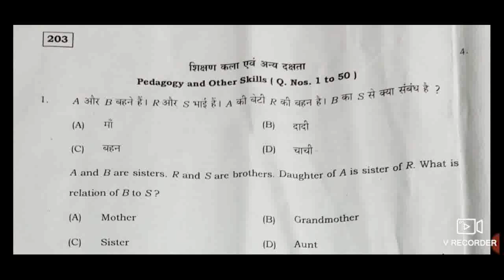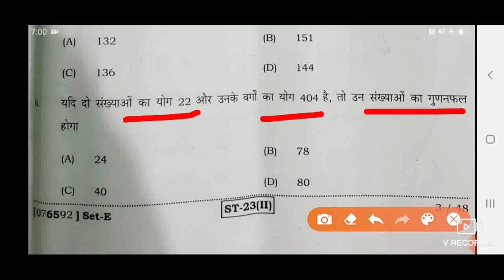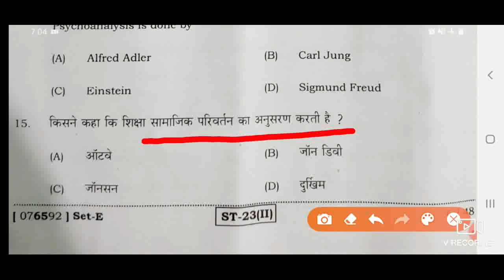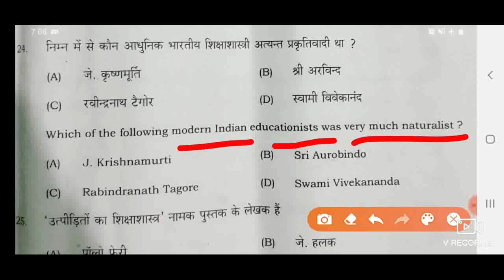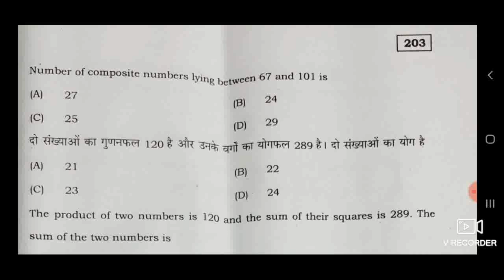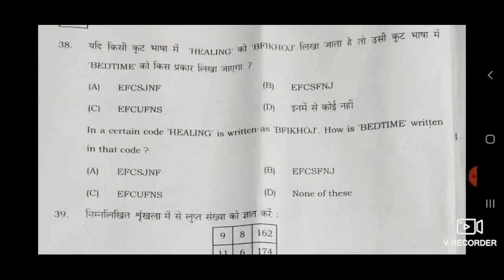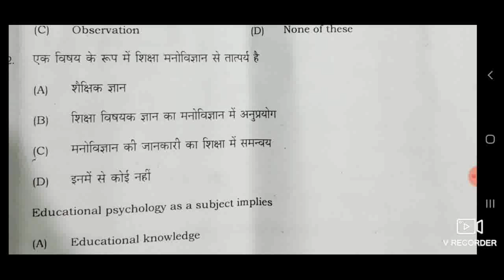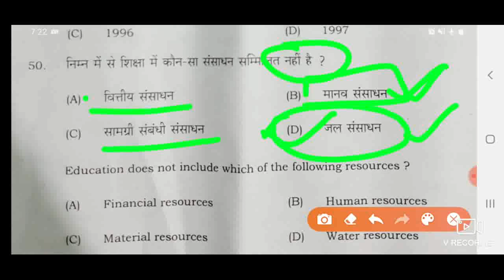Bihar STET 2020 PAPER 2 Answer Key of All 50 Questions PEDAGOGY & OTHER SKILLS